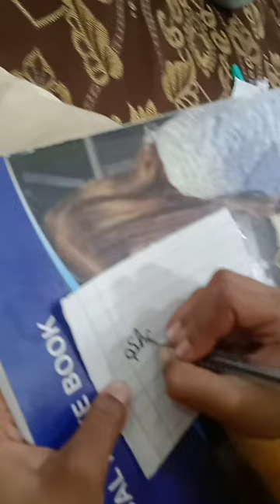writing name shazar ❤